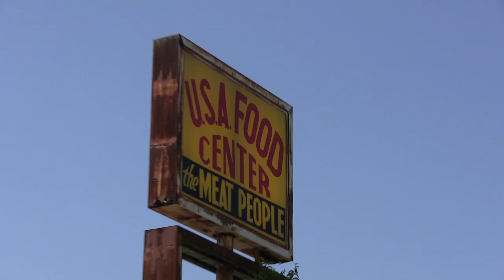Detroit Raw On The EastSide Of Detroit MrSan44Man (Producer)